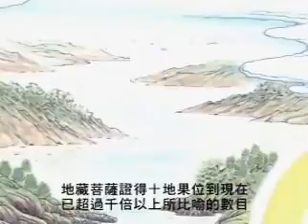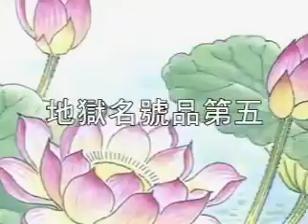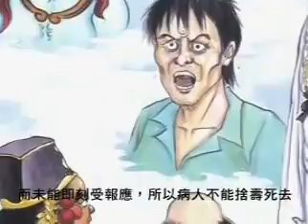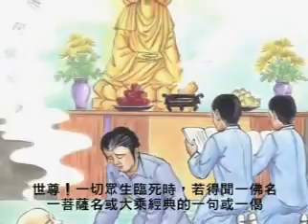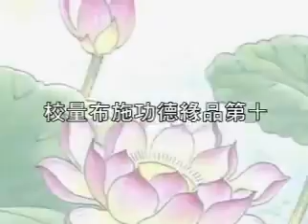地藏菩薩本願經整本經文講解動畫